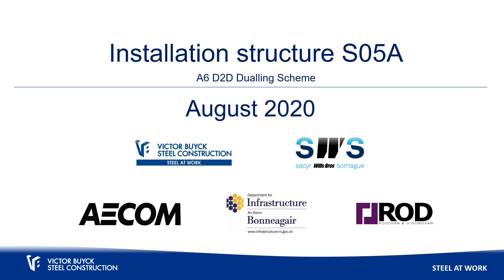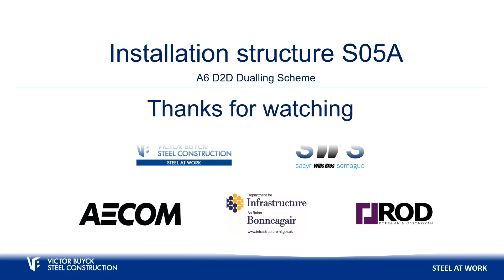Installation of structure S05A (August 2020)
After a very busy period in the workshop and on site, Victor Buyck installed the bridge pieces for structure S05A onto their final location during the weekend.

Each braced pair weighs around 280 tonnes and is 84 meter long, 4meter wide and 3,35 meter high. For the installation a special LR 1600-2 crawler crane is used.

Up to the next two structures (S05B and S07) that will be delivered to site early 2021.

Victor Buyck is carrying out the fabrication, transport and erection of the steel structures in the context of the A6 D2D dualling scheme
- Principle contractor: Sacyr Wills Bross Somague Joint Venture (SWS JV)
- Principle designer: Roughan & O’Donovan (ROD)
- Project Manager: AECOM
- Client: Department of Infrastructure Northern Ireland